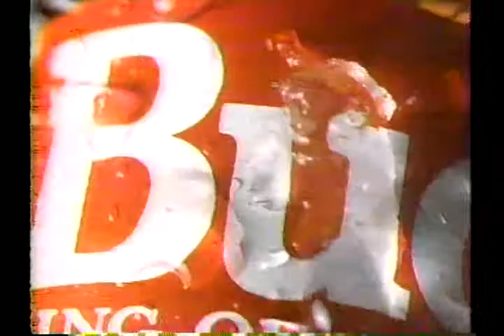Lonnie Beasley | Tony Marshall I 1/3